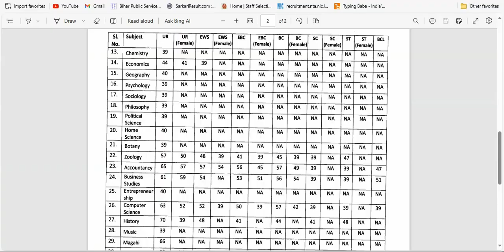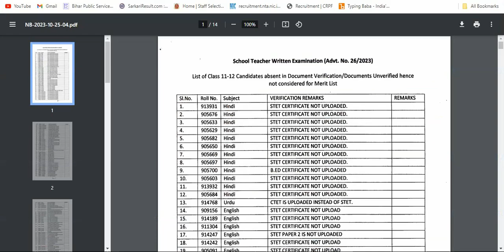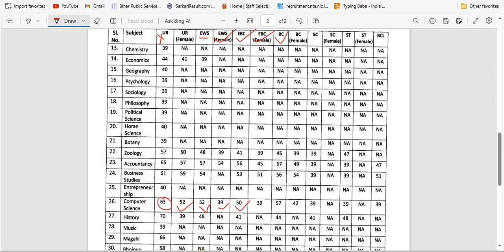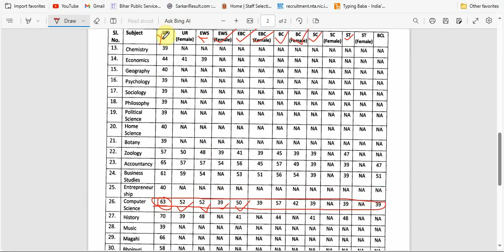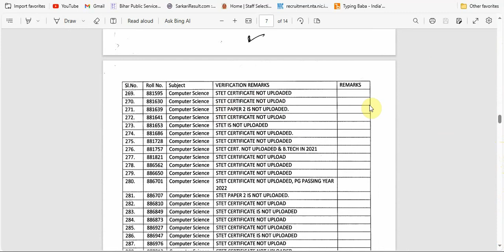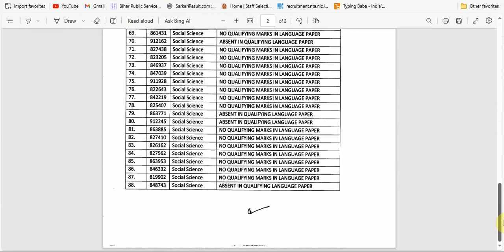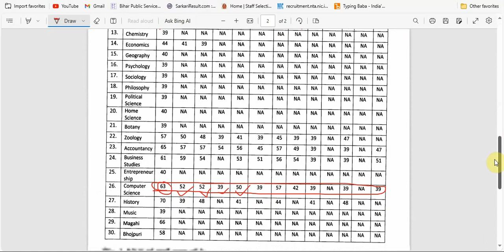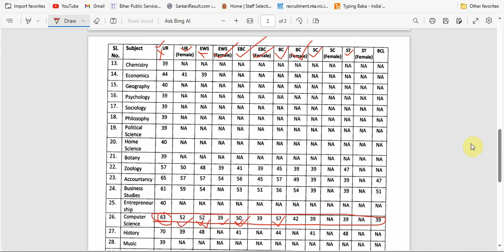BPSC TRE Official Cut-Off हुआ जारी | Second Merit List आने की संभावना जल्द